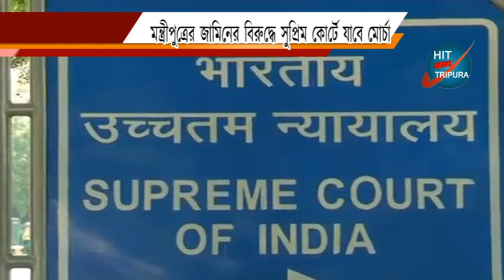মন্ত্রীপুত্রের জামিনের বিরুদ্ধে সুপ্রীম কোর্টে যাবে মোর্চা #